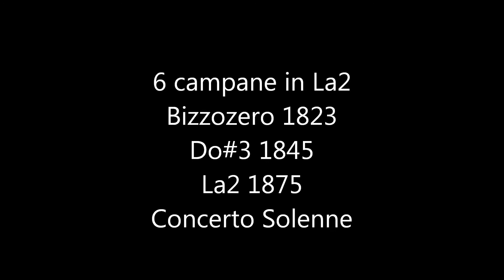Campane di Bellinzona ( Collegiata ) -Concerto solenne-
Bellinzona (CH).
Chiesa coleggiata di SS. Pietro e Paolo.
6 campane in La2:
prima (Fa#3), seconda (Mi3) e terza (Re3): Bizzozero 1823;
quarta (Do#3): Felice Bizzozero 1845;
quinta (Si2): Bizzozero 1823;
campanone (La2): Felice Bizzozero 1875.
Concerto Solenne preimpostato.